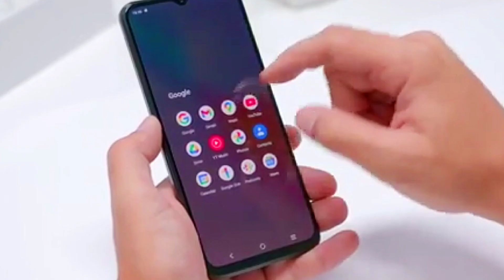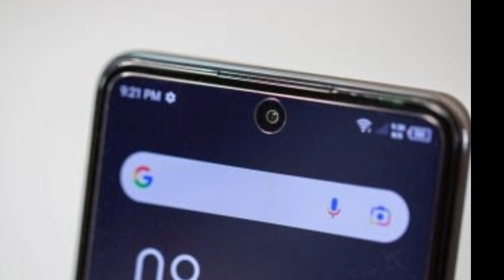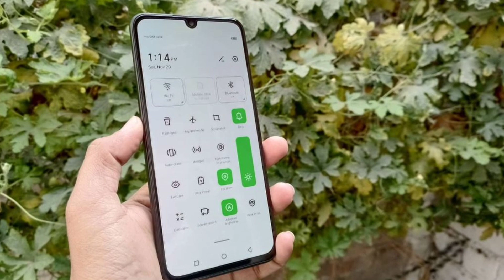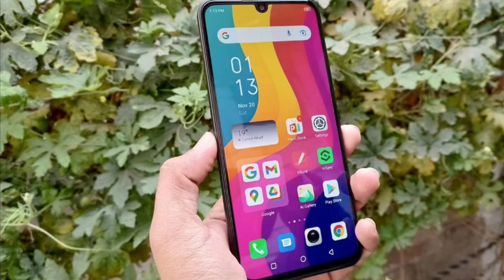Infinix Note 11 Vs Vivo Y33s | AMOLED Display Vs IPS Display & Price ⚡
Infinix Note 11 Vs Vivo Y33s Honestly Comparison and Price in Pakistan.

Infinix Note 11 Vs Vivo Y33s